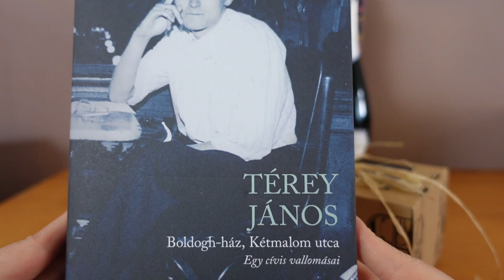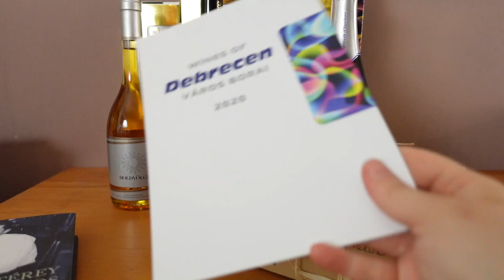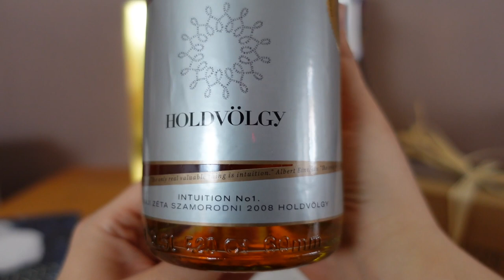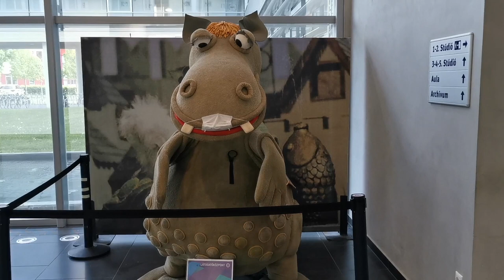Rácz Jenőnél és a Fábry-showban is jártunk! 😱😳 - egy laza vlog